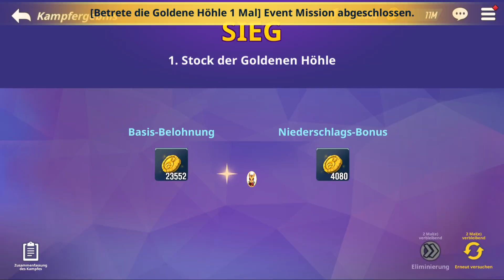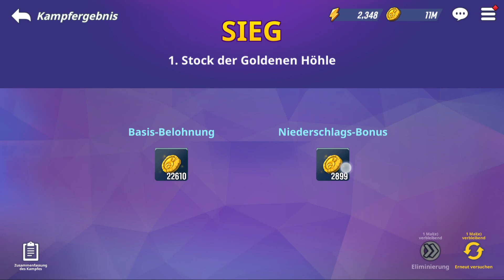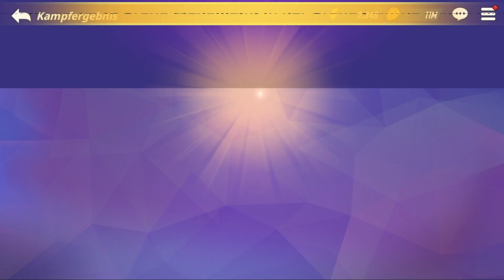SKYLANDERS ROH [033] Arena, Golden Queen und Troll King. So viel neues?!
Über Skylanders Ring of Heroes:
Das brandneue Skylanders Mobile RPG ist endlich da!
Schließe dich Spyro, Stealth Elf, Eruptor und viele weiteren deiner Lieblings-Skylanders an und werde Teil des epischen Abenteuers Skylanders™ Ring of Heroes.

Bilde dein Dream-Team:
- Sammle im Spiel über 80 Skylanders aus 10 verschiedenen Elementen.
- Erwecke deine Skylanders zum ersten Mal und mache sie stärker als je zuvor.
- Rüste deine Skylanders mit bis zu 10 magischen Runenfähigkeiten aus.
- Beschwöre Skylanders und Schurken und lasse sie an deiner Seite kämpfen

Mach dich kampfbereit:
- Kombiniere Skylanders mit einzigartigen Fähigkeiten und Kräften und stelle dein ultimatives Team zusammen.
- Plane deine Angriffe und setze dein Mana klug ein, um deine Gegner zu besiegen.
- Nutze die Elemente zu deinem Vorteil und bezwinge deine wehrlosen Feinde.
- Teste deine Kraft gegen Portalmeister aus aller Welt.

Sieh zu, wie die Skylands zum Leben erwachen.
- Erlebe die abwechslungsreiche und bunte Welt der Skylanders™.
- Gestalte die Skylands und verleihe ihnen deine persönliche Note.